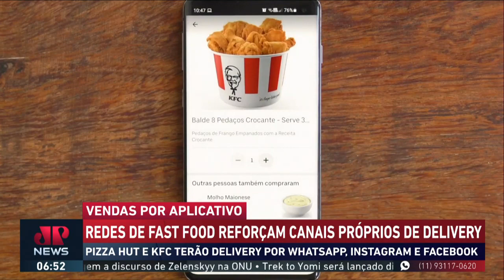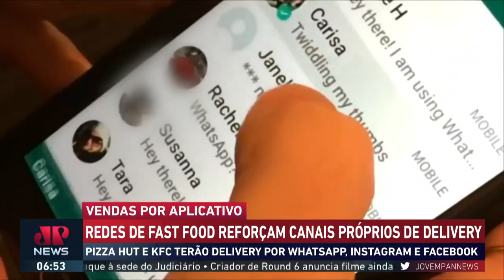Bruno Meyer: Pizza Hut e KFC anunciam delivery por WhatsApp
A empresa controladora da Pizza Hut e KFC no Brasil, a International Meal Company (IMC), anunciou a estreia de um serviço próprio de pedidos pelo WhatsApp e redes sociais como Instagram e Facebook. O chat será automatizado e inicialmente funcionará apenas para retirada, com o delivery sendo introduzido depois.